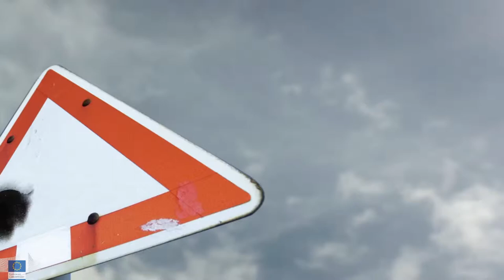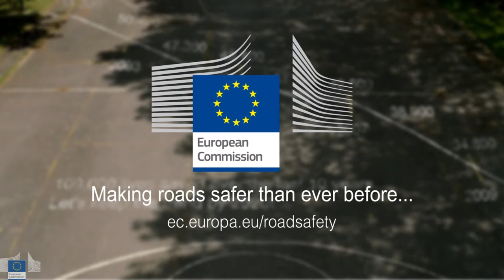Making roads safer than ever before...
100 000 lives saved over the last 10 years. Let's keep the trend by 2020!